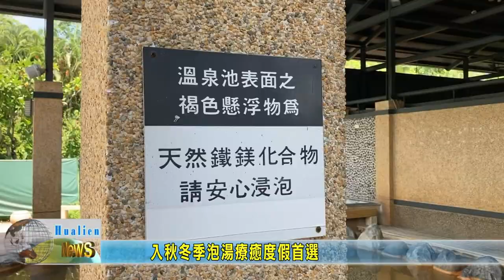20230929 10 入秋冬季泡湯療癒度假首選